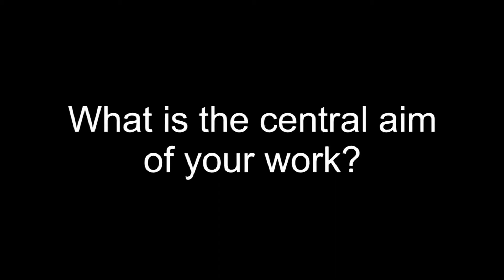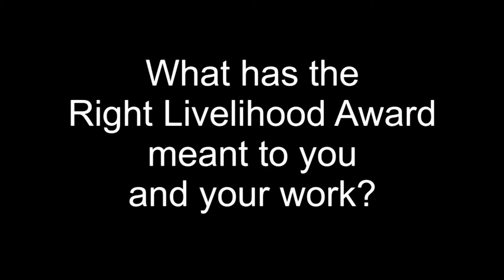Jacqueline Moudeina (RLA 2011)